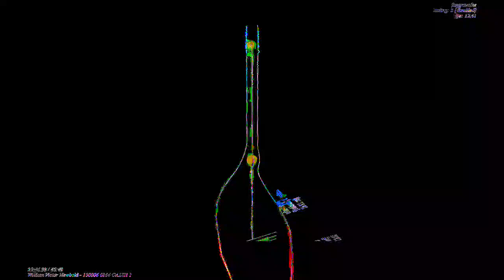[EPILEPSY WARNING] Movie 23 04 16 18h37m34s